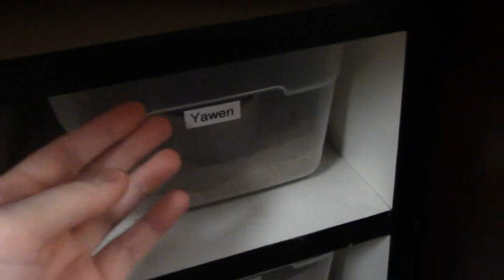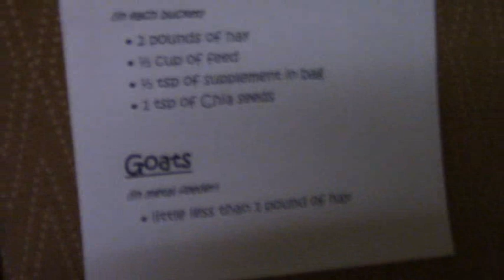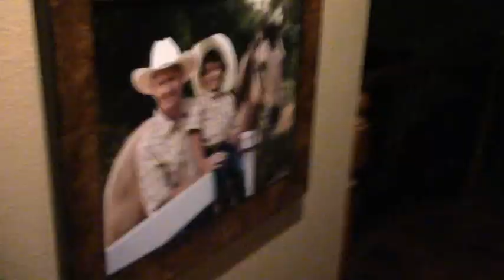Pets Plus EDS (September 24, 2017) All My Animals Getting Fed/WARNING: Snake Feeding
PLEASE READ DISCRIPTION

EDIT: This is an education video. This video may make you so sad. You should not of clicked on it if you can't handle death. Snakes eat mice in the wild. I can't do frozen thawed as I have a chronic illness called Ehlers Danlos Syndrome. Also known as EDS. It takes more time to feed frozen thawed. Frozen mice (depending on what company you go through) are either frozen alive or gassed to death. They are also kept in extremely cramped and filthy conditions. At least I treat my mice humanly. I don't even whack them which is illegal to do in California. Whacking is when you put the mouse in a paper bag and hit it against some thing hard. It can take several hits. That is cruel. The best way for a mouse to die is my snapping it's neck. There are videos on YouTube that can show you how it's done. Reptiles usually don't go after something it’s moving. I would have to stand at each tub with tongs and risk getting bit by the snake. I also have to do things the quickest way possible because of my Ehlers Danlos Syndrome. If this upset you, you better be a vegan. Please no bad language. Lets all have a little respect.

My name is Caitlin and I own quite a few pets. I also have quite a few chronic illnesses. My main illness is Ehlers Danlos Syndrome, also known as EDS. I want my videos to show when I am feeling good and hanging out with my animals. Unfortunately my EDS gets in the way sometimes so you may see some of that, but my goal with these Vlogs is to show you when I feel good.